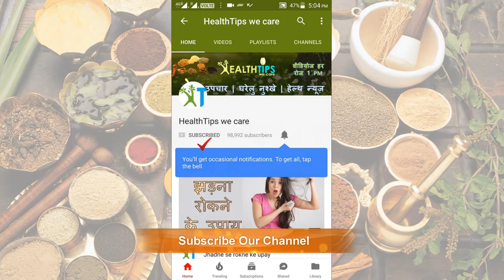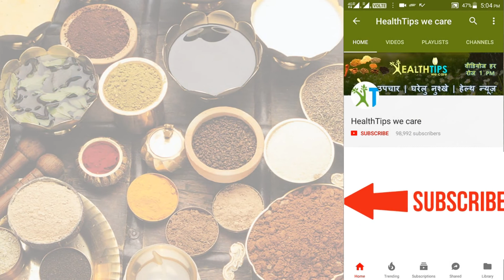टी ट्री ऑइल के फायदे और घरेलू उपाय | The Benefits of Tea Tree Oil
Benefits and Uses for Tea Tree Oil. Tea tree oil, also known as melaleuca oil, is an essential oil distilled from the leaves of the native Australian plant Melaleuca alternifolia. Tea tree oil is probably best known for its antibacterial activity. Some questions you may think of are : Can you put tea tree oil directly on your skin? What tea tree oil is good for? How do you use tea tree oil on your face? Is tea tree oil good for hair? Tea tree oil can be used to treat conditions and symptoms that affect skin, nails, and hair. It can also be used as a deodorant, insect repellent, or mouthwash. When used topically, tea tree oil can treat certain skin conditions or improve the overall appearance of your skin.